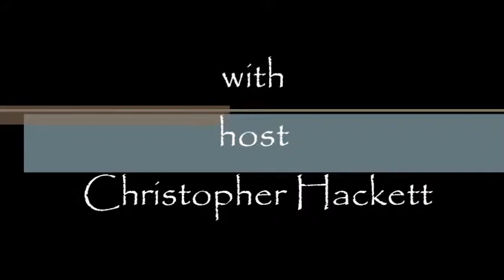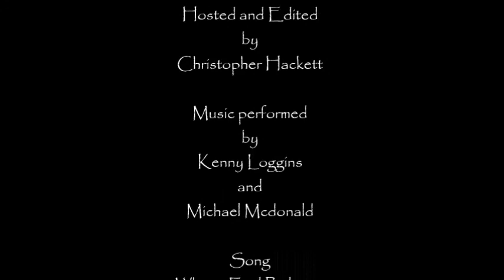Greetings Episode 16. Magical Thinking.....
In this episode we discuss "Magical Thinking" and how it has effected Religion and Spirituality. If you have enjoyed the video please click the like button, favorite it if you want.